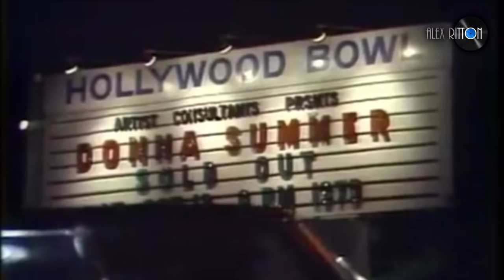Donna Summer - MacArthur Park (DJ Meme Remix )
Donna Summer -  MacArthur Park
 (DJ Meme Remix )
VJ Alex Ritton remix video
2016